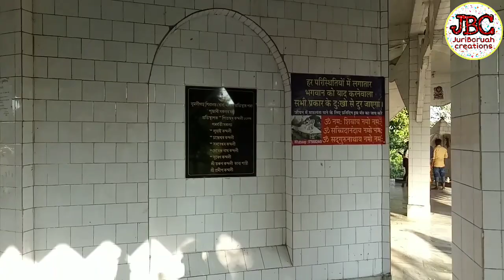Travel Blog/ Charaideu to Golaghat Badulipara/দাদাৰ নতুন ঘৰলোৱা/নুমলীগড় বাবা মন্দিৰ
Thanking you🙏